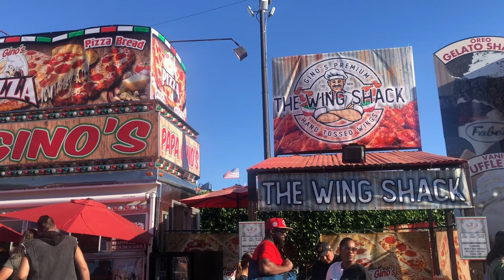Alameda County Fair 2024-Pleasanton, California